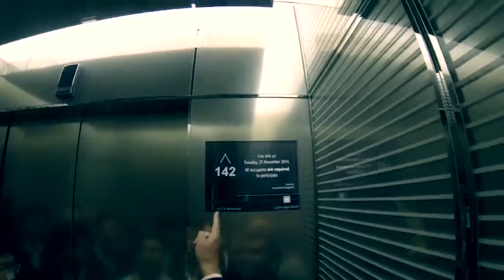Wow!! Have you visited Burj Khalifa...? Comment your experience... ( latest video )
How Do YouTubers Make Money?

LATEST MOVIE DETAILS:

Dhara 302 Action Drama Jitender Singh Narukal Rufy Khan, Dipti Dhotre, Gulshan Pandey [18]
26 February Aligarh Biopic/Drama Hansal Mehta Manoj Bajpai, Rajkummar Rao [19]
Bollywood Diaries Drama K.D. Satyam Raima Sen, Ashish Vidyarthi, Salim Diwan, Karuna Pandey, Vineet Kumar Singh [20]
Love Shagun Romance/Comedy Sandesh Nayak Anuj Sachdeva, Nidhi Subbaiah [21]
Fredrick Psychological thriller Rajesh Butalia Prashant Narayanan, Avinash Dhyani, KK, [52]
Waiting Drama Anu Menon Naseeruddin Shah, Kalki Koechlin, Arjun Mathur, Rajat Kapoor, Suhasini Maniratnam [53]
3 June Housefull 3 Comedy Sajid-Farhad Akshay Kumar, Ritesh Deshmukh, Abhishek Bachchan, Jacqueline Fernandez, Nargis Fakhri, Lisa Haydon, Boman Irani [54]
10 June Dhanak Drama Nagesh Kukunoor Hetal Gadda, Krrish Chabbria, Vipin Sharma, Vibha Chibber, Vijay Maurya [55]
Do Lafzon Ki Kahani Romantic Deepak Tijori Randeep Hooda, Kajal Aggarwal [56]
Te3n Thriller Ribhu Dasgupta Amitabh Bachchan, Vidya Balan, Nawazuddin Siddiqui [57]
17 June Udta Punjab Thriller Abhishek Chaubey Shahid Kapoor, Alia Bhatt, Kareena Kapoor Khan, Diljit Dosanjh [58]
Luv U Alia Romance Indrajit Lankesh Bhumika Chawla, V. Ravichandran, Sudeep, Sunny Leone, Chandan Kumar, Sangeeta Chauhan .[59][60]
23 June Dil Toh Deewana Hai Comedy/Romance Raja Bundela Haider Khan, Sadha, Raj Babbar, Zeenat Aman, Sushmita Mukherjee, Alok Nath, Hemant Pandey [61]
24 June Raman Raghav 2.0 Crime/Thriller Anurag Kashyap Nawazuddin Siddiqui, Vicky Kaushal [62]
Junooniyat Romance Vivek Agnihotri Pulkit Samrat, Yami Gautam, Gulshan Devaiah, Hrishita Bhatt [63]
7 Hours To Go Crime/Thriller Saurabh Varma Shiv Pandit, Sandeepa Dhar, Natasa Stankovic, Varun Badola [64]
A Scandall erotic Ishaan Shrivedi Manav Kaul, Tanvi Vyas [65]
 Ashwin Mushran, Vinay Pathak, Amruta Subhash [84]
9 September Baar Baar Dekho Romance/Drama Nitya Mehra Katrina Kaif, Sidharth Malhotra, Ram Kapoor, Annu Kapoor [85]
Freaky Ali Romantic/Comedy/Sports Sohail Khan Nawazuddin Siddiqui, Arbaaz Khan, Amy Jackson, Jas Arora, Seema Biswas, Nikitin Dheer, Asif Basra, Paresh Ganatra, Alam Khan
16 September Raaz Reboot Horror Vikram Bhatt Emraan Hashmi, Kriti Kharbanda, Gaurav Arora, Rahul Verma [86]
Chapekar Brothers Period Drama Devendra Pandey Govind Namdeo,Abhijeet Bhagat, Sanjeet Dhuri, Manoj Bhatt [87]
Pink Drama Aniruddha Roy Chowdhury Amitabh Bachchan, Taapsee Pannu, Kirti Kulhari, Andrea Tariang [88]
23 September Banjo Comedy/Drama Ravi Jadhav Riteish Deshmukh, Nargis Fakhri [89]
Days of Tafree Comedy Krishnadev Yagnik Yash Soni, Ansh Bagri, Sanchay Goswami [90]
Manmarziyan Romance Sameer Sharma Ayushmann Khurrana, Bhumi Pednekar [91]
30 September M.S. Dhoni : The Untold Story Sports/Biopic Neeraj Pandey Sushant Singh Rajput, Anupam Kher, Herry Tangri, Kiara Advani [92]
Opening Name Genre Director Cast Source
14 October Mirzya Drama/Romance Rakeysh Omprakash Mehra Harshvardhan Kapoor, Saiyami Kher, Om Puri, Art Malik, K.K. Raina [93]
28 October Ae Dil Hai Mushkil Drama/Romance Karan Johar Ranbir Kapoor, Aishwarya Rai Bachchan, Anushka Sharma, Fawad Khan, Imran Abbas, Lisa Haydon [94]
Shivaay Action/Drama Ajay Devgan Ajay Devgan, Sayesha Saigal, Erika Kaar, Ali Kazmi, Jabbz Farooqi, Vir Das, Bijou Thaangjam [95]
11 November Rock On!! 2 Drama Sujaat Saudagar Farhan Akhtar, Arjun Rampal, Purab Kohli, Shraddha Kapoor, Prachi Desai, Shashank Arora, Shahana Goswami [96]
18 November Tum Bin 2 Romance Anubhav Sinha Neha Sharma, Aditya Seal, Aashim Gulati [97]
Force 2 Action Abhinay Deo John Abraham (actor), Sonakshi Sinha [98]
25 November Dear Zindagi Romance Gauri Shinde Alia Bhatt, Shah Rukh Khan [99]
Kahaani 2 Thriller Sujoy Ghosh Vidya Balan, Arjun Rampal, Kader Khan [100]
2 December Wajah Tum Ho Romance/Drama Vishal Pandya Sana Khan,Sharman Joshi, Gurmeet Choudhary [101]
9 December Befikre Romance Aditya Chopra Ranveer Singh, Vaani Kapoor [102]
23 December Dangal Biopic Nitesh Tiwari Aamir Khan, Sakshi Tanwar, Fatima Sana Shaikh, Sanya Malhotra, Rajkummar Rao
4 Aalroopangal C V Premkumar Nandhu, Maya Viswanath Drama
[6][7]

5 Yanam Mahayanam Kannan Sooraj Renjan, Anand Roshen, Divyan Drama [8][9] Spread the word about PropellerAds and earn money!